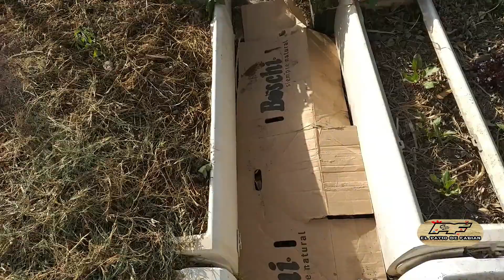Tierra Vegetal || Pasillos de la Huerta || Malas Hierbas || Compost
Hola amigos, hoy les traigo esta interesante idea por lo menos para mi, que principalmente es para compostar ramas de árboles y podas del huerto y jardín, que además resultó algo muy entretenido para los niños ya que cada 2 por 3 se van a saltar al pasillo por el efecto de elástico de las ramas y ahí se divierten, hacen y hago ejercicio mientras composto jaja

Espero les guste y les sirva

El Patio de Fabian